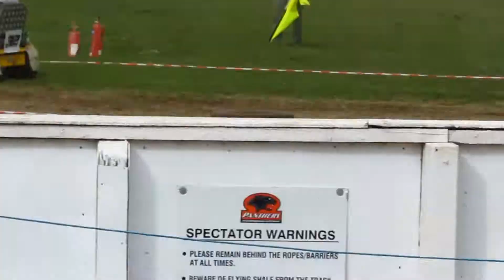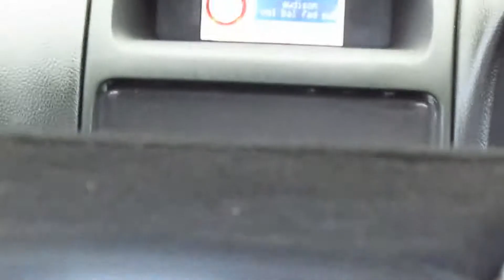Fast & Furious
Street cars show in Showground Peterborough
Racing cars